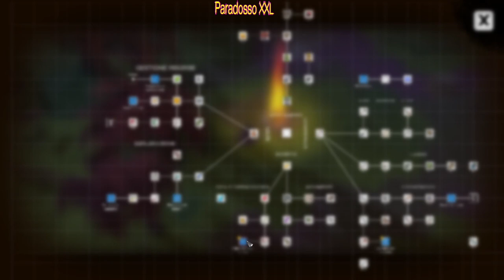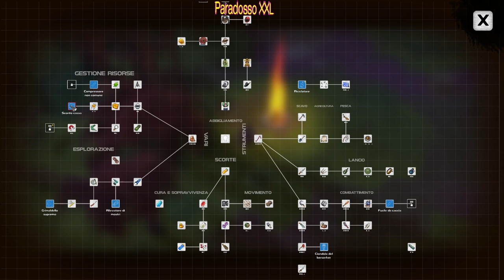DYSMANTLE - The Traveller - Episode 21 (No Commentary)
**INSIDE THE GAME DYSMANTLE**
Dysmantle is a post-apocalyptic game with RPG elements developed by 10tons where players can break down almost every object they encounter. It is available on PC, Mac, Linux, Xbox, Playstation, Nintendo Switch, Android, and iOS.
Dysmantle è un gioco post-apocalittico con elementi RPG sviluppato da 10tons in cui i giocatori possono scomporre quasi tutti gli oggetti che incontrano. È disponibile su PC, Mac, Linux, Xbox, Playstation, Nintendo Switch, Android e iOS.